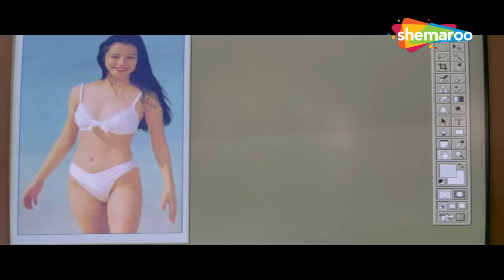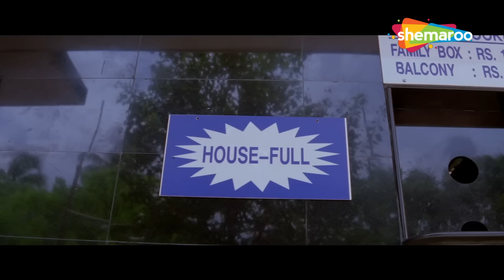उन्होंने मुझे अपना खून देकर मेरी जान बचाई है - Deewana Main Deewana - Govinda, Priyanka Chopra - HD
Basant is a guy who gets what he wants, sneakingly. He is friends with Vasant. At an antique shop, Basant and Vasant see an antique duck made of glass. Basant purposely drops to break it because the shopkeeper has reserved it for some one else. One day, Basant sees Priya and is head over heels in love with her. She proceeds to draw a smiley face on the glass frame. Basant tries to run after her but he spots her earring. Meanwhile Vasnat wants to enter a music competition but on the way their car hits a girl on a bike, which is Priya. She is in hospital and requires A1B blood. However Vasant is there (because the people who knocked her over took Vasant's car so he chased them) Vasant has the correct blood type and donates blood to save Priyas life. However this small event leads to the cancellation of the competition. Vasant is unaware the girl Basant boasts about is Priya the girl he knocked over. When Priya wants to contact Vasant to thank him for the blood donation, she unknowingly calls Basant but he doesn't know it is the girl he wants.

Directed by K. C. Bokadia
Screenplay by K. C. Bokadia
Story by Vincent Selva
Based on Priyamudan (Tamil)
Produced by Amit Bokadia, Malook Nagar
Starring - Govinda, Priyanka Chopra
Cinematography Amit Roy
Edited by Govind Dalwadi

बसंत एक लड़का है जिसे जो चाहिए वो चुपके से मिल जाता है। उसकी वसंत से दोस्ती है। एक प्राचीन वस्तुओं की दुकान पर, बसंत और वसंत कांच से बना एक प्राचीन बत्तख देखते हैं। बसंत जानबूझकर उसे तोड़ने के लिए गिरती है क्योंकि दुकानदार ने इसे किसी और के लिए आरक्षित कर रखा है। एक दिन, बसंत प्रिया को देखता है और उसके प्यार में पागल हो जाता है। वह कांच के फ्रेम पर एक स्माइली चेहरा बनाने के लिए आगे बढ़ती है। बसंत उसके पीछे भागने की कोशिश करता है लेकिन उसे उसकी कान की बाली दिख जाती है। इस बीच वसंत एक संगीत प्रतियोगिता में प्रवेश करना चाहता है लेकिन रास्ते में उनकी कार एक बाइक सवार लड़की को टक्कर मार देती है, जो कि प्रिया है। वह अस्पताल में है और उसे A1B रक्त की आवश्यकता है। हालाँकि वसंत वहाँ है (क्योंकि जिन लोगों ने उसे टक्कर मारी थी, उन्होंने वसंत की कार ले ली थी, इसलिए उसने उनका पीछा किया) वसंत का रक्त प्रकार सही है और वह प्रिया की जान बचाने के लिए रक्त दान करता है। हालाँकि यह छोटी सी घटना प्रतियोगिता को रद्द करने की ओर ले जाती है। वसंत इस बात से अनजान है कि जिस लड़की के बारे में बसंत शेखी बघारता है, वह प्रिया है जिसे उसने खटखटाया था। जब प्रिया रक्तदान के लिए धन्यवाद देने के लिए वसंत से संपर्क करना चाहती है, तो वह अनजाने में बसंत को बुलाती है लेकिन वह नहीं जानता कि वह लड़की है जिसे वह चाहता है।

केसी बोकाडिया द्वारा निर्देशित
पटकथा के सी बोकाडिया
विन्सेन्ट सेल्वा द्वारा कहानी
प्रियमुदन (तमिल) पर आधारित
अमित बोकाडिया, मलूक नगर द्वारा निर्मित
अभिनीत - गोविंदा, प्रियंका चोपड़ा
छायांकन अमित रॉय
संचालन गोविंद दलवाड़ी ने किया
बप्पी लहरी का संगीत